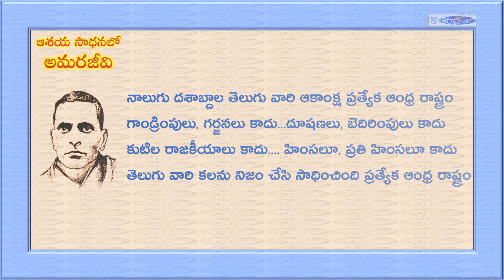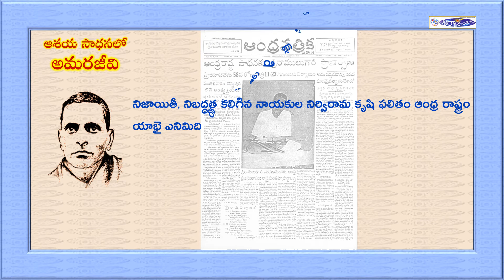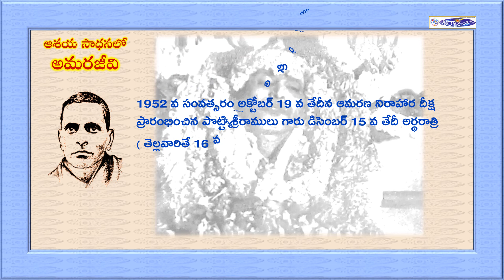Kadambam 019_Asaya sadhanalo Amarajeevi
69th death anniversary of Amarajeevi Potti Sriramulu, who lost his life after 58days fasting for separate Andhra State in 1952.